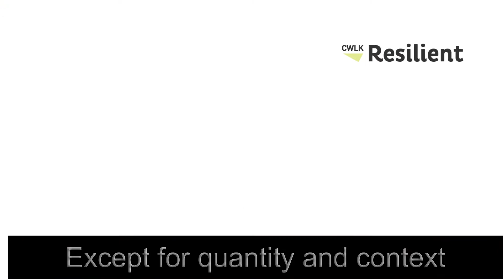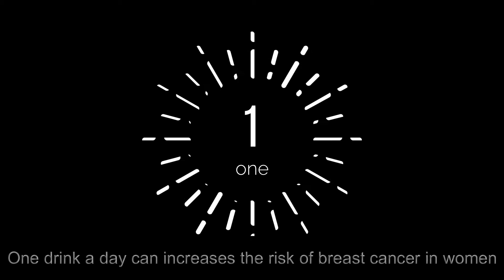Is Drinking a Sin for Lutherans?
This video answers the question, "Is it a sin to drink alcohol."
Facts about the health risks of alcohol are included as well as a passage that says God approves of drinking wine.
He gives a thorough explanation of the Lutheran (WELS) theology on Drinking.